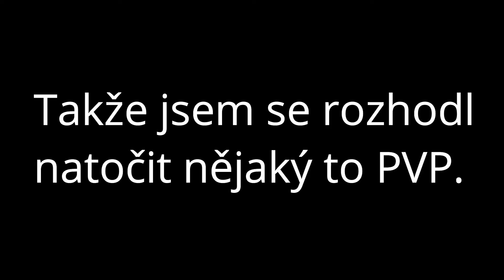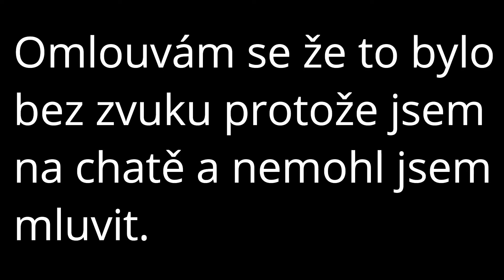PVP duely na serveru ngBedWars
Hudba: Always Dreaming